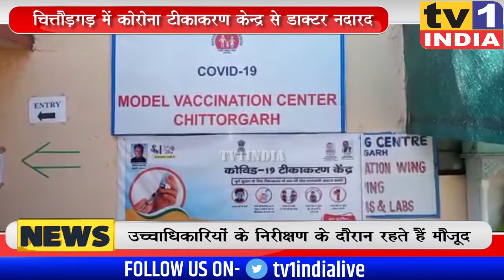Chittodgadh: Corona वैक्सिनेशन सेंटर से सीनियर डॉक्टर नदारद । टीकाकरण पर असर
Chittodgadh: CoronaVaccination सेंटर से सीनियर डॉक्टर नदारद । टीकाकरण पर असर
राजस्थान के चित्तौड़गढ़ में आज से कोरोना वैक्सिनेशन तेज हो गया है. इसके चलते जिला मुख्यालय के नजदीक राजकीय सांवलिया चिकित्सालय परिसर में सीनियर सिटीजेन का भारी जमावड़ा देखने को मिला. यहां सरकारी कर्मचारियों की भी भीड़ नजर आई जिन्हें कोरोना वैक्सिन की दूसरी डोज देनी थी